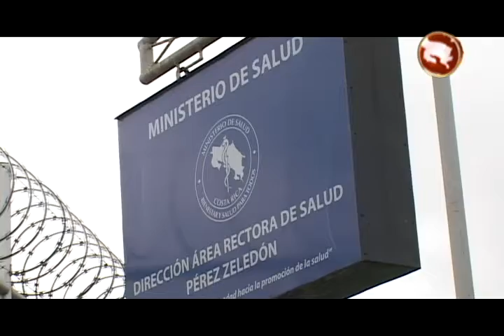Un 90% de quejas ante el Ministerio de Salud son por mal tratamiento de aguas residuales domésticas